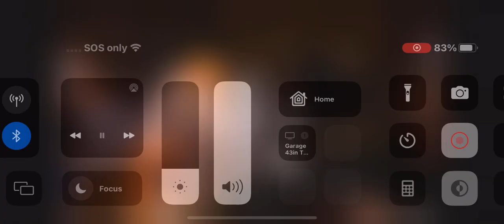SML spatula the rapper